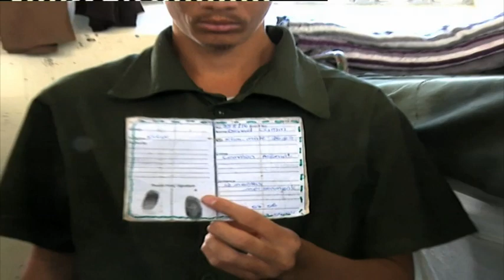PDM MP Moongo tables motion on sex offenders register